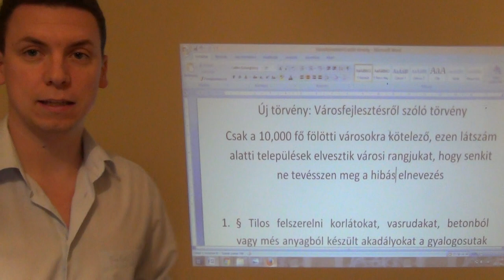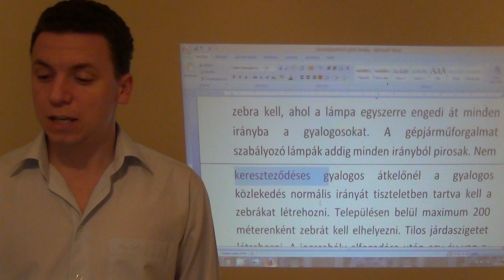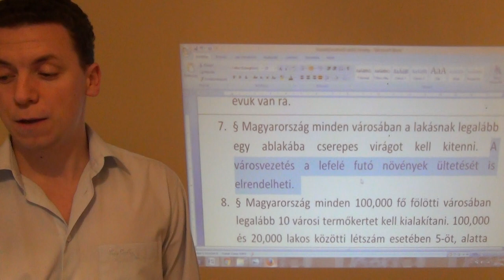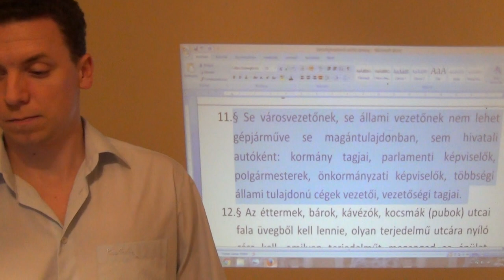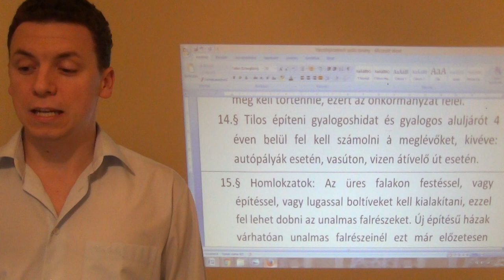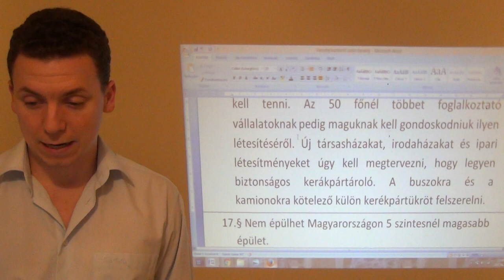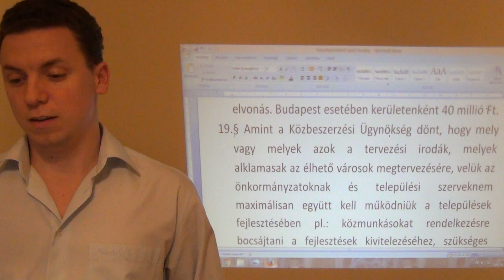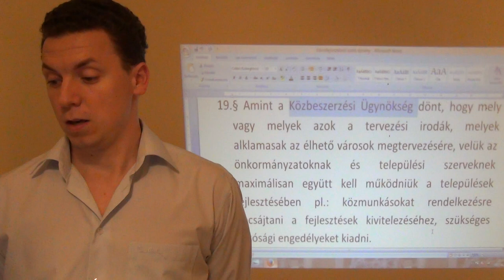Városfejlesztés - területfejlesztés 10: városfejlesztési törvény előkészítése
Költségek: padok stb.

Jan Gehl – Élhető városok című könyvét megnéztük, hogyan lehet a magyarországi helyzetre fordítani, tehát hogyan lehet élhetőbbé tenni városainkat, hogyan lehet egy város emberbarát.
1. videó tartalma: autósszemszög feladása, helyette a fenntartható közlekedési formák elősegítése: kerékpároknak és a gyalogosoknak több hely, erősebb tömegközlekedés. Mai modern város fogalma: a környezet védelmére berendezkedett város kialakítása. Utcák forgalmának átalakítása. Szegényeknek kedvező közlekedés.
2. videó tartalma: sétálóutcák számának növelése, autó-mentes terek kialakítása Pesten, kétszintes bekamerázott kerékpártárolók létrehozása. Központi helyeken munkahelyek létrehozása, városban mesterséges kis patak mellette kiülős teraszok. Városokban zöld terület maximalizálása. Ember-barát utcatervezés, ember-barát tértervezés.
4. videó tartalma: Duna-part megfelelő felhasználása. Autósoktól elvesszük a leglényegesebb pesti utcákat, ezeket megkapják a gyalogosok, a kerékpárosok és a tömegközlekedés. Hogyan lehet egy várost biztonságossá tenni. Télen is működőképes városi élet kiépítése. Videó elérhetősége
6. videó: új metrók helyett: gyors buszhálózat (Bus Rapid Transport). Ugyanez a megoldás az új trolik és villamosok helyett is.
7. videó: új házak és új városrészek ember-barát tervezése. Városrészek átalakítása. Aki végignézte az első 6 videót már amatőrként is eljut arra a szintre, hogy egész városrész tervezését is képes átlátni. A városrészek tervezése utáni téma: városi aktivitás növelése.
8. videó tartalma: művészet a városokban, városi élet vizsgálata. Gettó környékek felszámolása, példa a nyolcadik kerületi gettó 1990 utáni megszüntetése. Bűncselekmények száma a budapesti kerületekben. Bűncselekmények száma az ország városaiban: top 10 legbiztonságosabb település.
9. videó tartalma: Budapest szegényebb kerületeinek fejlesztése. Az ország szegény térségeinek központi településein fejlesztések (Miskolc, Szeged, Debrecen, Nyíregyháza stb.). Mivel több lehetőség lesz a bicikli használatára, ezért városi és vidéki szegények között kerékpárokat osztunk ki.
Passzív társasházak építése keretében minimum 100,000 passzívlakást építünk a szegényeknek. Magyarországon kb. 4,7 millió szegény él, abból közel 3 millió vidéken. Onnan igyekszünk 1 millió főt kisebb-nagyobb városokba költöztetni, elsősorban a munkaerő-hiányos területekre. (A passzív ház előnye: 0 Ft a fűtésszámla, ettől passzív.)